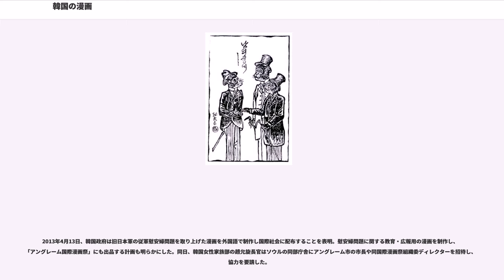韓国の漫画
韓国の漫画（かんこくのまんが）は、大韓民国で製作された漫画である。

現代の韓国漫画は日本の漫画から大きな影響を受けており、その理由として日本漫画の影響を受けていた初期の漫画家達が基盤を作ったことが関係しているとも言われる。ただしハングル・朝鮮語は左から横書きするため、韓国の漫画は欧米の書籍と同様に左開きである（中には右開きの本もある）。

「漫画」は日本の明治時代に"comic" "cartoon"の日本語訳として「漫画」という言葉を北澤楽天や今泉一瓢が使用した和製漢語が伝播したものであり、韓国ではこの「漫画」という漢字は韓国語読みで（ハングル表記では「」、アルファベット表記では「manhwa」）「マヌァ」「マンファ」と発音し、韓国の漫画だけでなく漫画全般を指す言葉として使われている。なお欧米など韓国国外のアルファベット圏では「manhwa」という場合は韓国の漫画作品を指す。

1883年10月30日、韓国最初の新聞『漢城旬報』（）が発行され、他の新聞が後に続いた。これらには記事を解説する挿絵は載せられていたものの、漫画は掲載されていなかった。1909年6月2日に発行された『大韓民報』（）紙上において、初めて「挿画」が登場した。ソウル出身の画家李道栄（、1884年-1933年あるいは1885年-1934年）による『挿画』（）と題されたこれらの木版画は、主に当時の韓国知識人への風刺と民衆への啓蒙を主題としていた。「他人の真似」（）と題された作品では、欧米の文化を上辺だけ模倣している当時の知識人の姿が、フロックコート姿の猿として戯画化されている。1910年の日韓併合により大韓民報は廃刊となり、李道栄の「挿画」は1年で終了したが、新聞などでは、この戯画は『100年以上の歴史を持つ韓国漫画の最初の作品』と紹介されている。

日韓併合時の1924年に朝鮮日報に掲載されたノ・スヒョン（）の連載四コマ漫画『愚か者の骨折り損』（）において、初めて朝鮮人作家の漫画でフキダシが用いられた。

1945年に日本が降伏し、朝鮮半島はアメリカ合衆国とソビエト連邦の統治下に置かれた。日本で北宏二の筆名で漫画家として活躍していた金龍煥（、1912年-1998年）は朝鮮半島に帰国して漫画を描き続け、彼の『コジュブ三国志』に登場するコジュブは韓国最初の人気漫画キャラクターとなった。金龍煥は1948年9月15日に韓国初の漫画雑誌『漫画行進』（）を創刊したが、この漫画誌は2号で廃刊となった。

しかし翌1949年3月13日に、週刊漫画雑誌『漫画新報』を創刊し、この雑誌は1年間続いた。同誌で連載していた主要な漫画家としては、金星煥、金龍煥、申東憲（）、キム・ウィファン（）、イ・ヨンチョン（）がいる。しかしあくまでもこの頃の韓国の漫画は出版社は零細で、買って読むよりは、文房具店などの店先で客寄せに使われる程度のものであった。

1950年に朝鮮戦争が勃発すると、韓国および北朝鮮の漫画は互いの陣営を非難するプロパガンダに使われた。プロパガンダ文書としての漫画は主に韓国側で制作された。金龍煥の『兵士トッドリ』は韓国側の兵士の士気高揚に使われた。これらの作品は費用軽減のため粗悪な一枚の紙に印刷されていたことから、「紙片漫画」（）と呼ばれ、釜山で制作されていた。

朝鮮戦争が停戦すると、1960年代半ばから韓国でマンファパン（漫画房、）と呼ばれる貸本屋が流行した。これらの貸本屋では『漫画世界史』（）等の作品が人気を博し、これをきっかけに人気漫画誌『アリラン』（）等の多数の漫画誌が出版された。パク・キジョン()やキム・ジョンレ()による長く複雑なストーリーを持つ200ページ程度の漫画単行本も発行された。

1950年代終りから1960年代初めにかけて、韓国の漫画は多様化していった。当時支配的だったのは明朗漫画（）と呼ばれる大人向けの3-4ページのユーモア漫画であったが、この時期に新しいジャンルの漫画が生まれた。申東宇()やキム・サンホ() 、朴其堂()といった漫画家らはSF漫画やファンタジー漫画を描き始め、パク・キジョン は日本統治時代を舞台に満州で日本軍と戦う韓国人少年の活躍を描く歴史漫画『爆弾児』（）を執筆した。少女を対象読者層とした純情漫画（）は、クォン・ヨンソプ()、チェ・サンロク ()、チョ・ウォンギ()、チャン・ウンジュ()らにより描き始められた。

同時に1950年代は、日本漫画が流入し、不法コピーが行われるようになった時代でもあった。その代表例が日本漫画の「少年ケ...